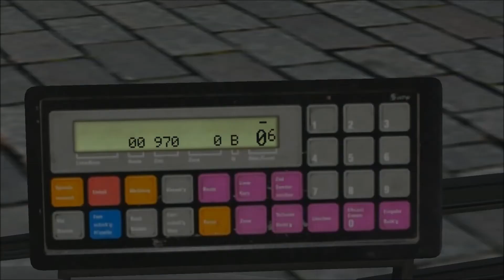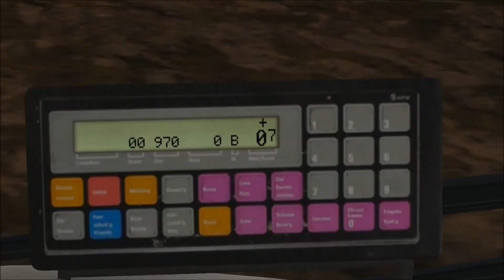OMSI 2 - Baumgarten Shuttlebus met de Citaro G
Een ritje op en neer als Shuttlebus van het festivalterrein naar de Camping waar de festivalgangers verblijven.

Map: Baumgarten
Bus: Citaro G